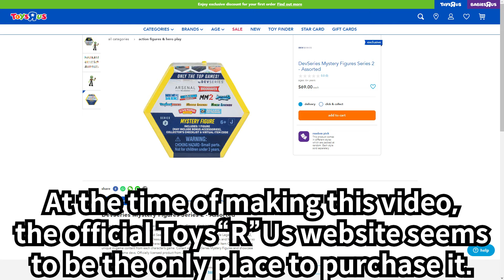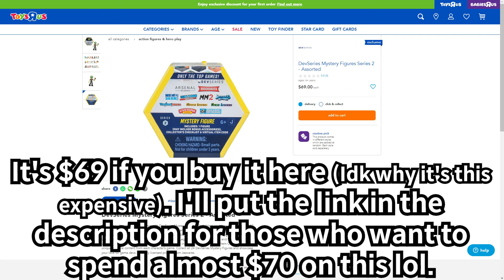2 New Leaked Arsenal: Reloaded Toys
I personally wouldn't spend $69 on this lol

Thanks to ‎@LilyGia for helping me with this video!

Arsenal
New Toy
DevSeries
Series 2
Luchador
Hazmat
Skin
Toy
Figure
Green Luchador Mask
Gas Mask
Leak
News